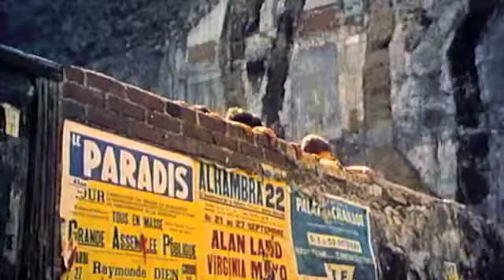Tronik Youth - I Know - Mighty Mouse Mix